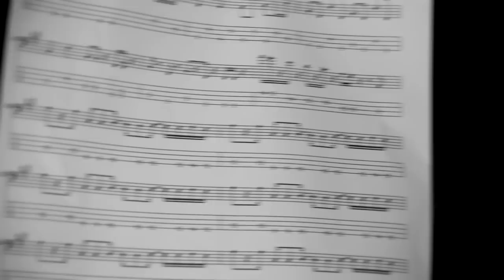Escher | DELTA: Unofficial videoclip HD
Extreme Unnecessary Videoproduction presents: "Escher", unofficial videoclip